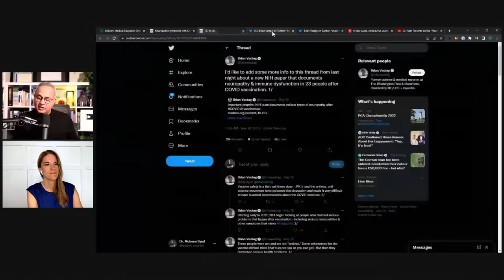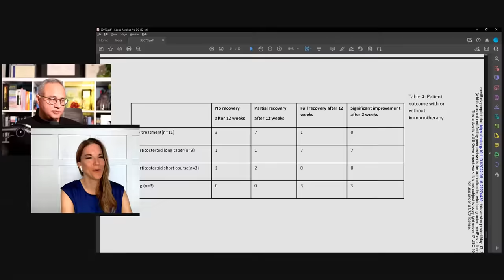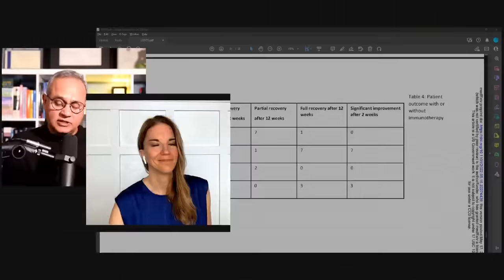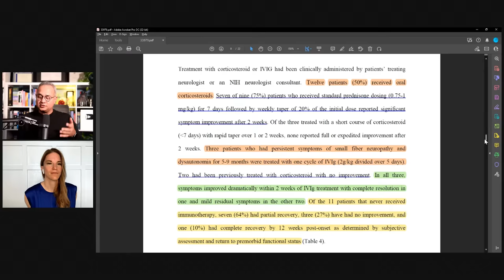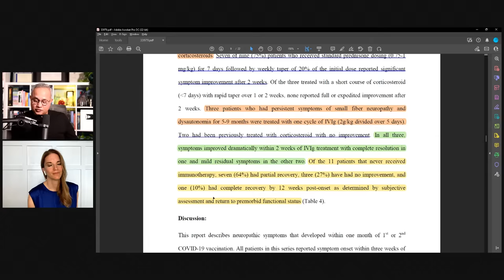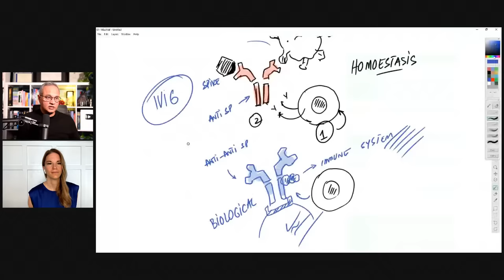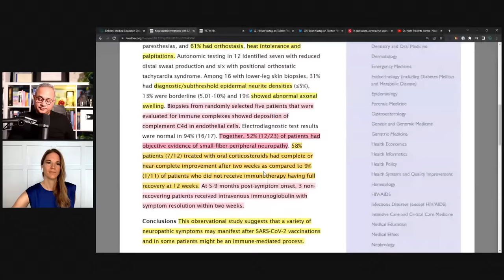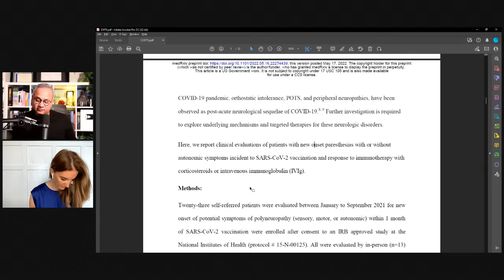Brianne Dressen Discusses Vaccine Caused Neurological Injuries - First NIH Study (Vaccine Injury)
First Ever NIH/NIND Study on Vaccine Caused Neurological Injuries (Preprint)